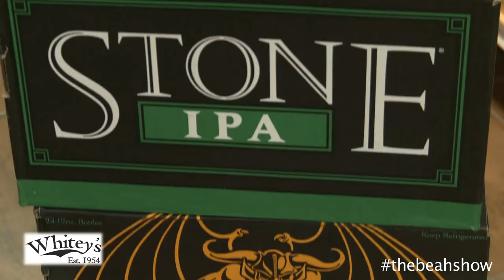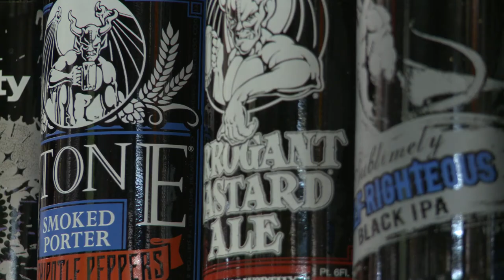The Beah Show - Stone Brewing Co.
Whitey's Liquors is a neighborhood fixture since 1954, Whitey's is now home to a tremendous selection of fine wine, spirits and craft beer, as well as cigars.

Devils Backbone - Devils Backbone Brewing Company Brewing world class craft beer in the Heartland of Virginia